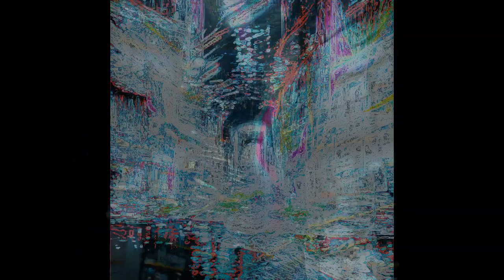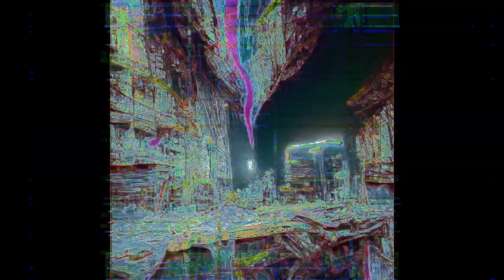Sinevisitor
Tracker beats sequencing 2 Disting EX's, nRings, the Osiris, and new kid on the block the Cre8audio West Pest. Effects variously via the Happy Nerding FX Aid, Blackhole DSP, Pico DSP, the Zoia Euroburo, and the ModDuo X.

Visuals by Magic, courtesy of VOGAN+Clips.